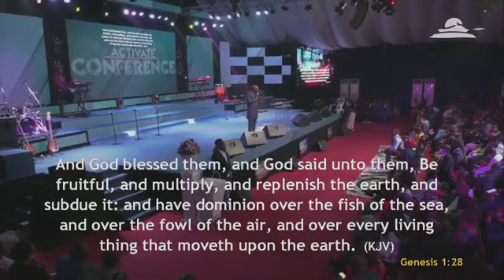Activate Conference 2021 || Apostle Joshua Selman || HOTR Port Harcourt || 19th || 11